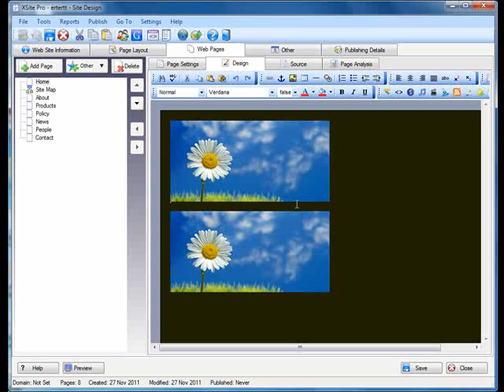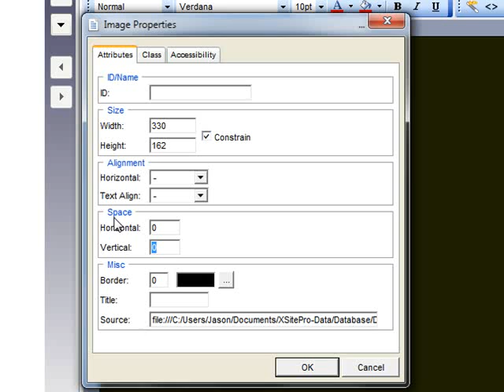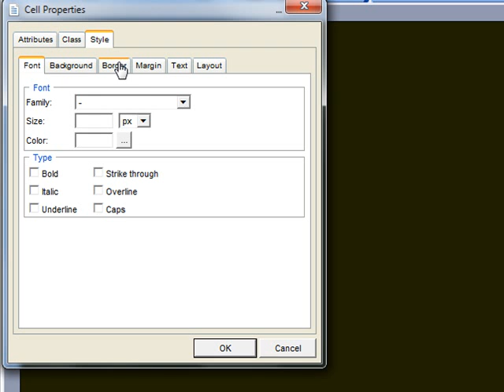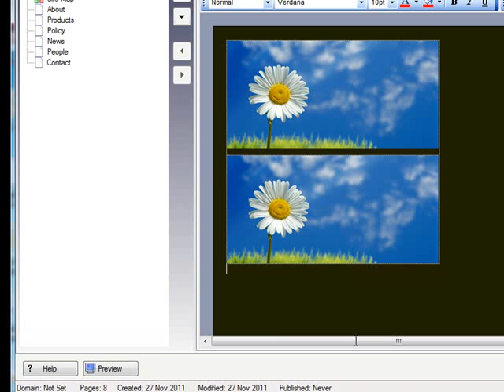Positioning Images in XSitePro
Learn how easy it is to position images in your website pages in this short XSitePro video tutorial.